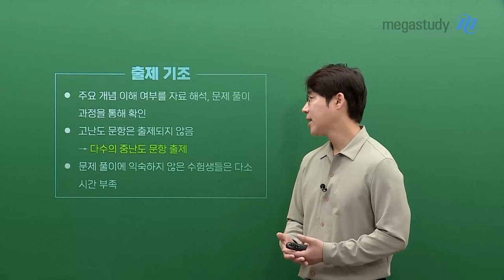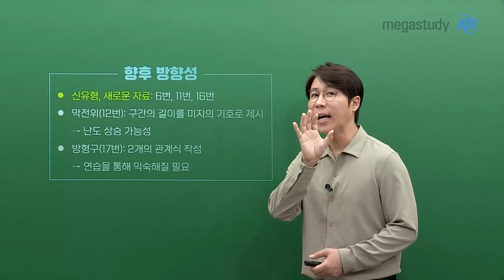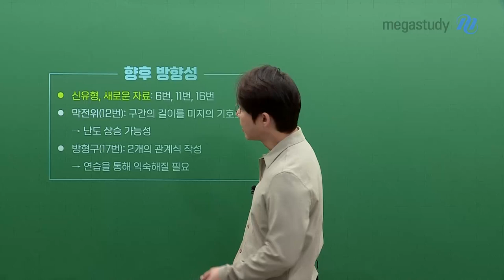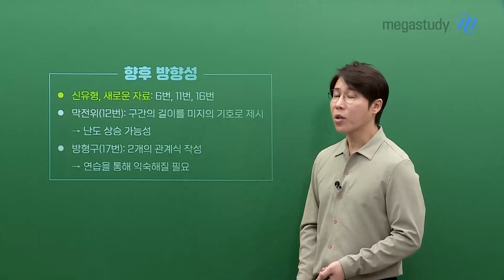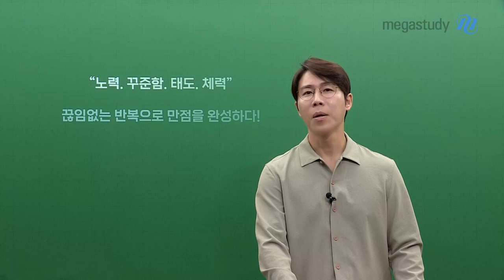[메가스터디] 생명과학 한종철쌤 - [5월 학평 생명과학I] 다양한 자료&유형 대비가 필수!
한종철 선생님의 5월 학평 생명과학I 총평

#. 출제 기조
 - 주요 개념 이해 여부를 자료 해석, 문제풀이 과정을 통해 확인
 - 고난도 문항은 출제되지 않음 → 다순의 중난도 문항 출제
 - 문제풀이에 익숙하지 않은 수험생들은 다소 시간이 부족했을 것

#. 향후 방향성
 - 신유형, 새로운 자료: 6번, 11번, 16번
 - 막전위(12번): 구간의 길이를 미지의 기호로 제시 → 난도 상승 가능성
 - 방형구(17번): 2개의 관계식 작성 → 연습을 통해 익숙해질 필요

끊임없는 반복으로 만점을 완성하다!